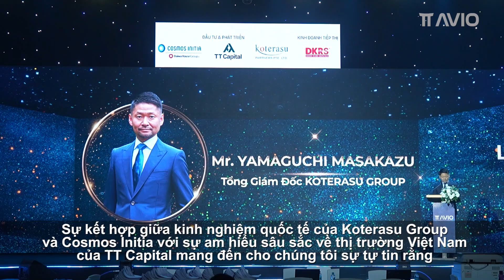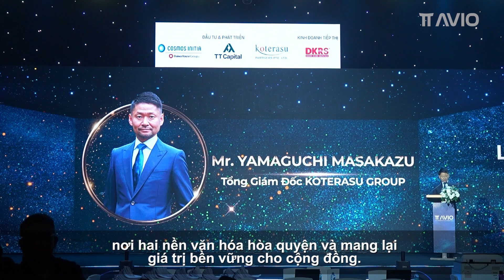TT AVIO – “BẤT ĐỘNG SẢN KHÔNG BIÊN GIỚI” GẮN KẾT VĂN HÓA VIỆT – NHẬT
🎉 Vừa qua, liên doanh Koterasu Group, Cosmos Initia và TT Capital đã chính thức công bố dự án TT AVIO, tại sự kiện Ông Yamaguchi Masakazu, đại diện liên doanh, đã chia sẻ về sứ mệnh “bất động sản không biên giới” của Koterasu, mong muốn TT AVIO trở thành biểu tượng của sự kết nối văn hóa, mang lại không gian sống tiện nghi và bền vững cho cộng đồng.

🏡 TT AVIO không chỉ là một dự án nhà ở; đây còn là nơi để cư dân tự hào và gắn bó, nơi tinh thần Nhật Bản hòa quyện cùng bản sắc Việt Nam. Dự án hứa hẹn mở ra chuẩn mực sống mới tại Bình Dương, đem đến môi trường bền vững và chất lượng sống chuẩn quốc tế cho từng gia đình.

🎥 Theo dõi video phát biểu của ông Yamaguchi để khám phá thêm về tầm nhìn và giá trị mà TT AVIO mang lại!